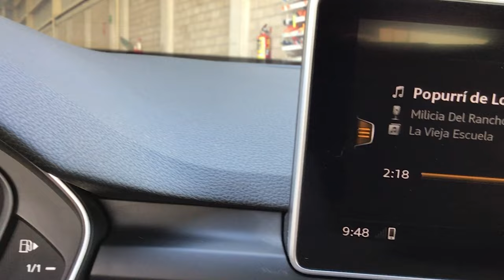Audi / A5 / 2019 - 13541